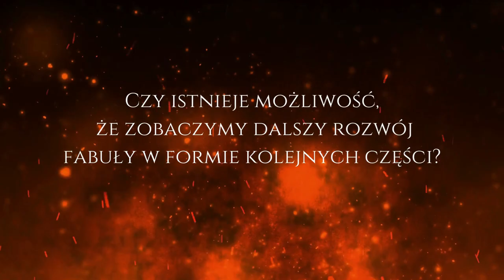Wywiad z Marią Bucardi | Księga 4 powieści Mroczne Góry - Kapłanka świętego lasu 📕